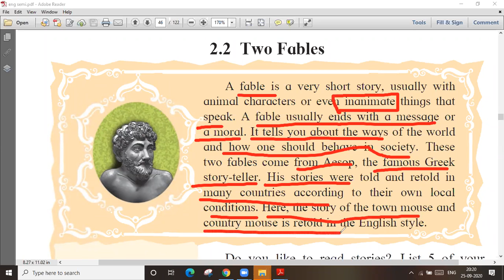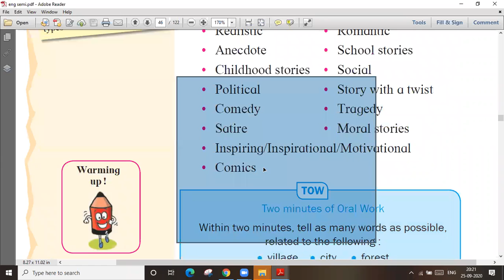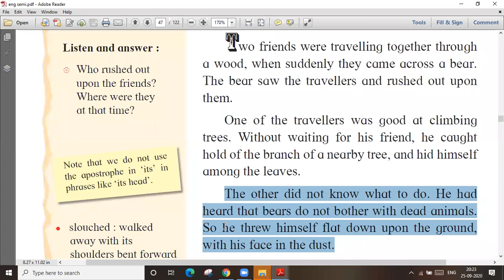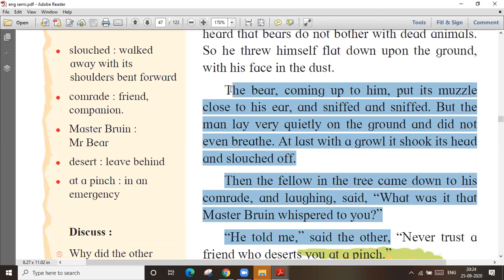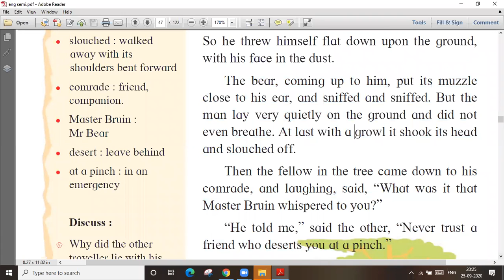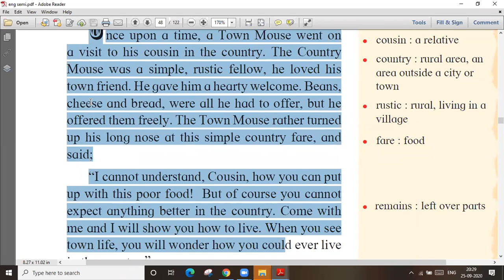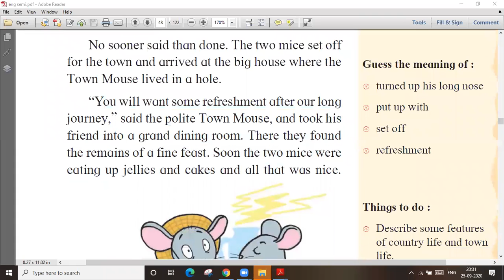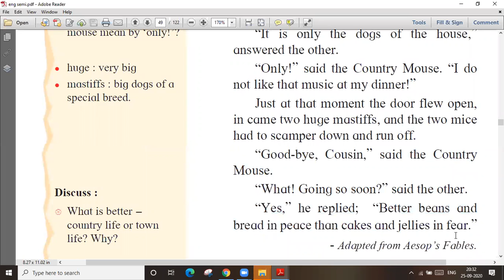Two Fables # std 7 # lecture video